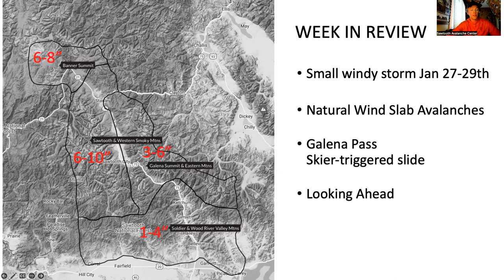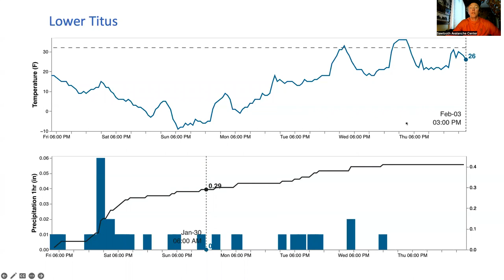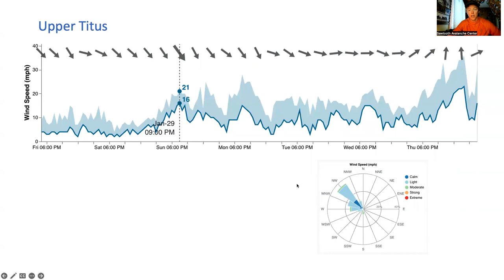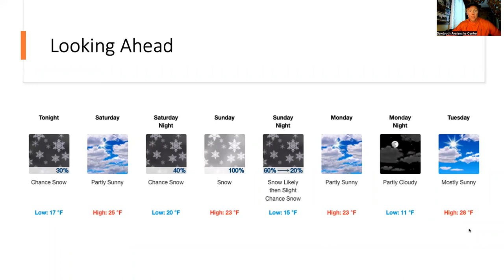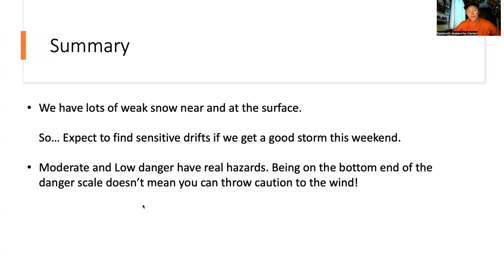February 3, 2023 - Weekend Update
Are you headed out this weekend? Tune in as Ethan recaps the last week and gives you a rundown of the weather and snowpack you can expect to encounter this weekend.